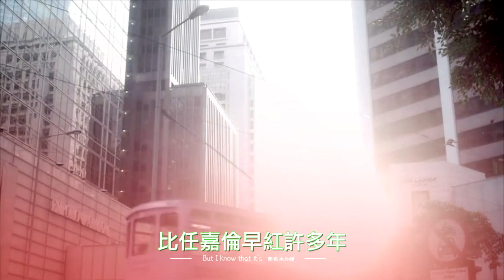任嘉倫與楊穎新劇殺青後遲遲「未見動靜」，圈內人士爆「卡」在這個地方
【人物簡介】
任嘉倫（原名任國超），漢族，男，1989年4月11日出生於山東省青島市，中國內地男演員、歌手。
2010年參加《先聲奪金，唱響亞運》歌手挑戰賽全國總決賽，獲得「優秀亞運歌手」稱號。2014年起開始先後參演多部古裝及現代影視劇，如《通天狄仁傑》《天乩之白蛇傳說》《秋蟬》《錦衣之下》《不說再見》《暮白首》《藍焰突擊》《一生一世》等。2016年憑藉《大唐榮耀》中李俶一角獲得第4屆「文榮獎」最佳男主角獎。2020年先後加盟各衛視綜藝類節目《舞者》《親愛的，請放鬆》《極限挑戰寶藏行·三區三州公益季》。9月15日獲得第30屆中國電視金鷹獎——觀衆喜愛的男演員提名。

本期視頻制作人員：
文案/策劃：小松
剪輯/字幕：小天
校對/後期：夏明